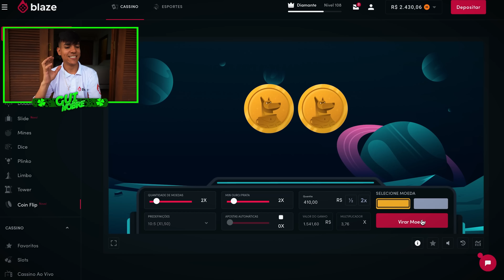SIMULANDO A DOR DO PARTO COM MEUS AMIGOS NÍVEL HARD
Eae